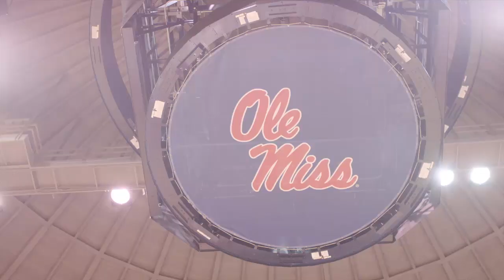Farewell to Tad Smith Coliseum